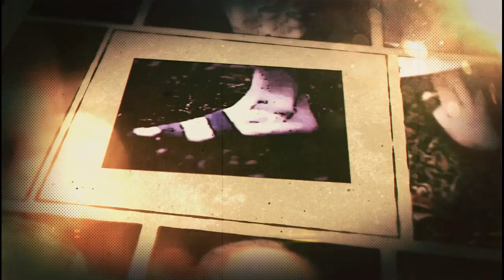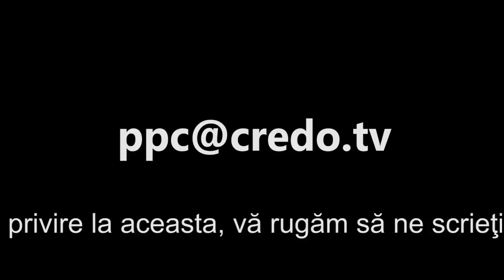Pasi prin credinţă - Leonard Semenea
Leonard Semenea